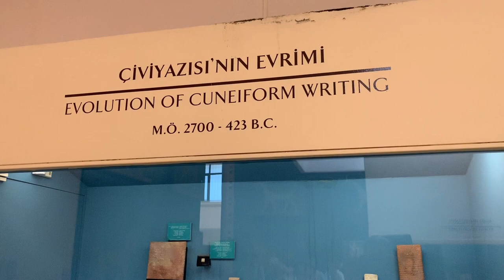ISTANBUL, TURKEY | iPhone X Video | Topkapı Palace | Archaeology Museums | Blue Mosque | Day 3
Istanbul, Turkey, iPhone X Memories Video with Topkapı Palace, Turkish Coffee, Istanbul Archaeology Museums, Blue Mosque, and friends at the Daru Sultan Hotel Galata by Dr Steven A Martin | Day 3 of 5
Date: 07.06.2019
Istanbul, Turkey Video Series Shot/Edited/Posted by iPhone X

Produced by Steven Andrew Martin and University Filmworks, and featuring Thailand's Jantanee Martin. We visited cultural and historical sites and museums over five days around Istanbul and the Bosphorus in early July, 2019, including Taksim Square, Golden Horn, Hagia Sophia, Grand Bazaar, Topkapi Palace, Blue Mosque, National Art and Archaeological Museums, Bosphorus cruise, and the Black Sea.

This video series was made to see if I could actually produce travel videos using only my phone and directly share them with students at Prince of Songkla University, Phuket, such as those currently enrolled in European Studies, Western Civilization, and Hospitality and Tourism courses and programs.

More European and other videos and Learning Adventures at:
University Filmworks Channel

Produced and edited in the new Apple iPhone X Memories program:
Video – iPhone X
Stills – iPhone X
Editing – iPhone X